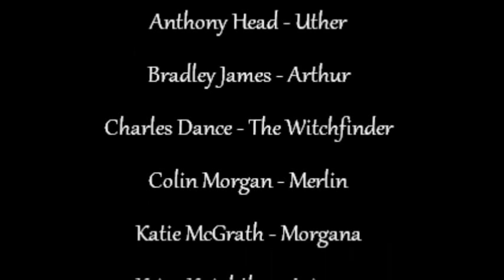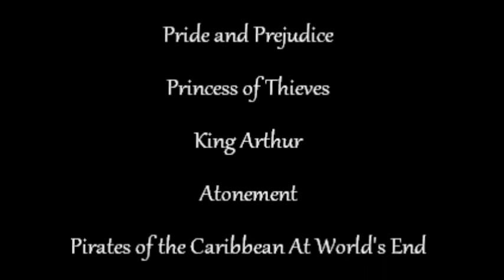Merlin "I've Never Loved Another"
A fanfiction story I came up with about Arthur Pendragon and my original character, Arianna of Aldir.  Read bellow for a summary if you can't follow the video.

King Uther Pendragon, in an attempt to forge an alliance with a neighboring kingdom, arranges a marriage between his son, Arthur, and Princess Arianna of Aldir.  At first, Arthur is very opposed to the idea, but as he begins to spend time with Arianna, he slowly falls in love with her and she with him.  She is everything he ever dreamed; she can ride, fight, and play the perfect lady.  However, just as Arthur comes to terms with his feelings, he discovers Arianna's greatest secret; she is a sorceress.  Despite this, Arthur remains in love with her.

One day, Uther receives news of a creature that was conjured by magic inside the kingdom and sends for the Witchfinder.  The investigation leads to none other than Arianna's father who is arrested and thrown in jail.  Feeling that his fate is assured, Arianna's father attempts to escape and is killed on sights by Uther's guards.  Arianna is broken, and travels into the woods.  As a tribute to her father, she conjures a horse from some smoke and is seen by someone from Camelot who immediately reports to Uther.  The Witchfinder then accuses Arianna, and she is arrested.  Morgana and Arthur both fight for her, but Uther remains resolute.  Because of Arthur's fervent arguing, Uther sentences Arianna to death for enchanting his son.  Out of sheer desperation, Arthur helps Arianna escape from prison and rides with her to a forest far from Camelot.  However, that night, he leaves her and returns to Camelot with the promise that he will return for her someday when it is safe for her to return.

Arianna is now alone.